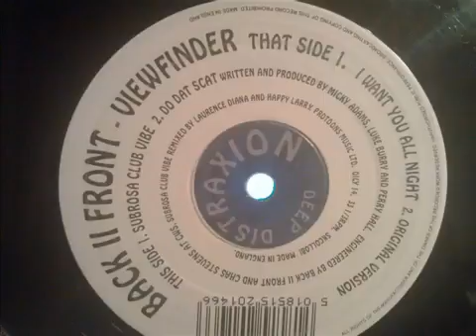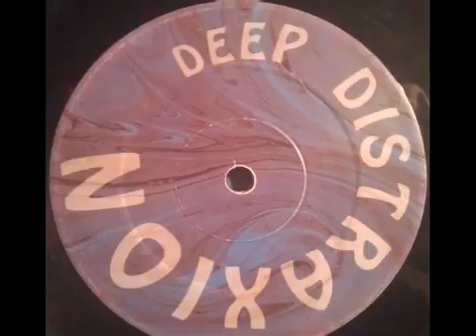Back II Front - Viewfinder - I Want You all Night